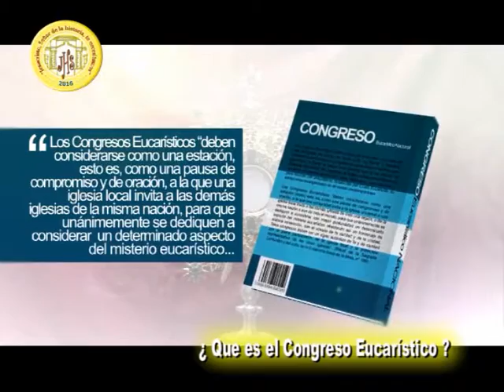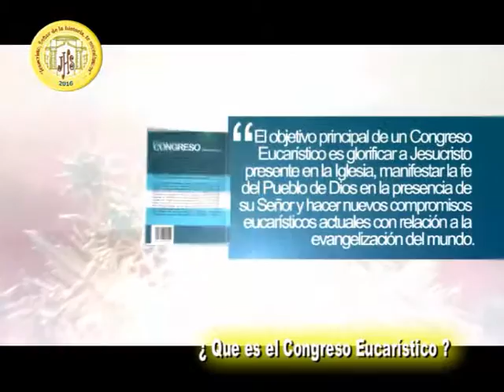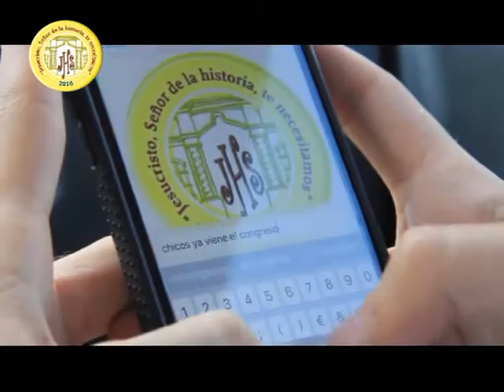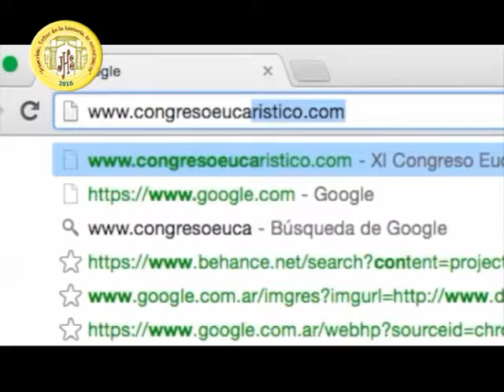Padre Gregorio Valenzuela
El Padre Goyo nos cuenta sobre el Congreso Eucarístico a realizarse en Tucumán . . .